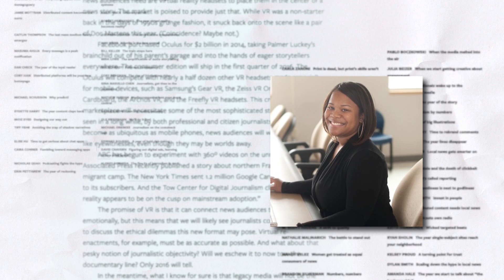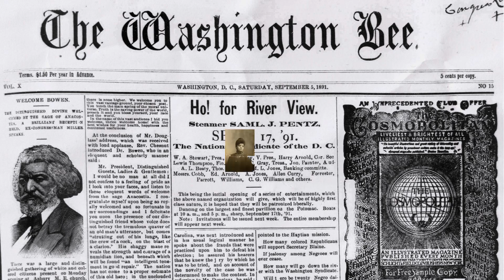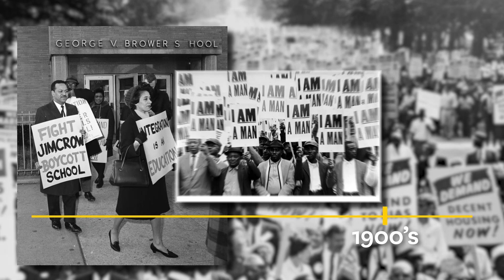Using Mobile Technology for Citizen Journalism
Allissa Richardson’s decade-long research on using mobile devices to report on social movements and police violence, led to her new book, Bearing Witness While Black: African Americans, Smartphones and the New Protest Journalism.